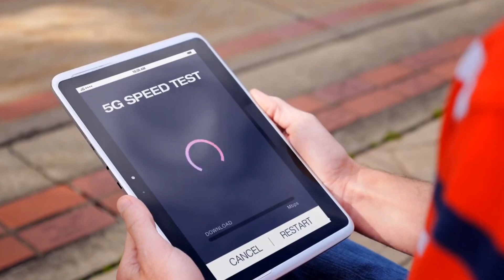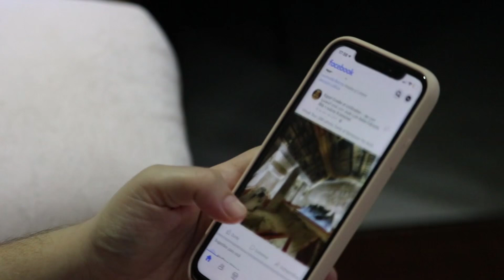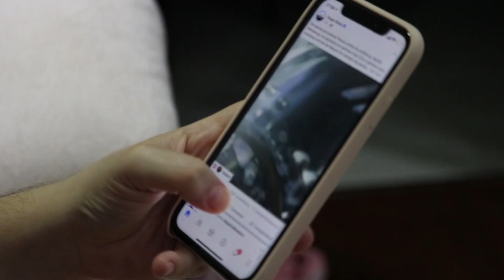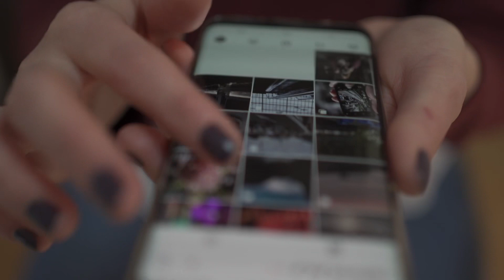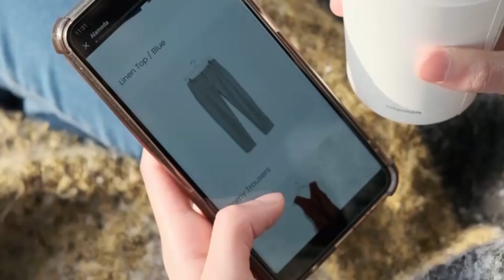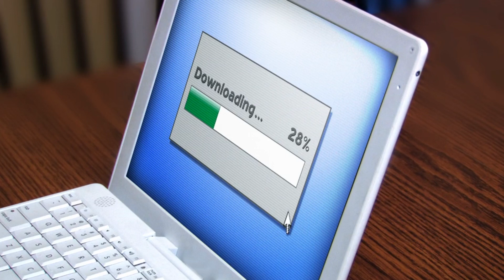Top 10 Countries With Fastest Internet Speed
Top 10 Countries With Fastest Internet Speed | Travel You Know